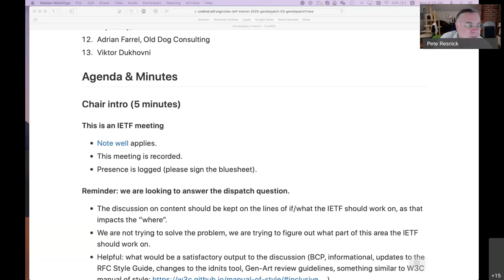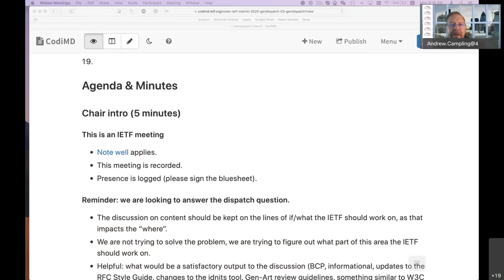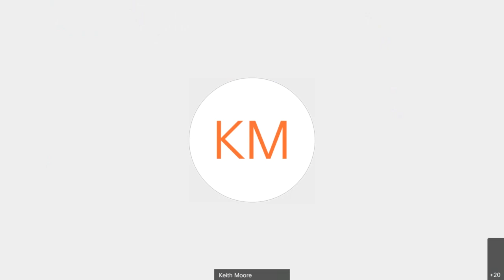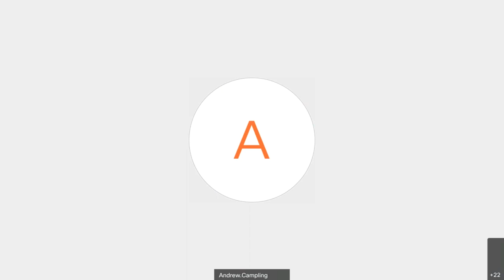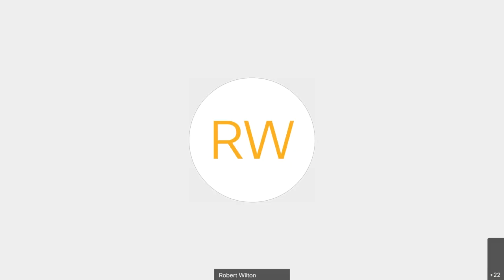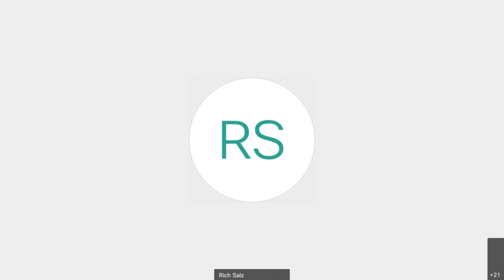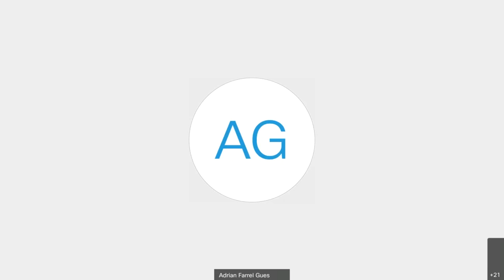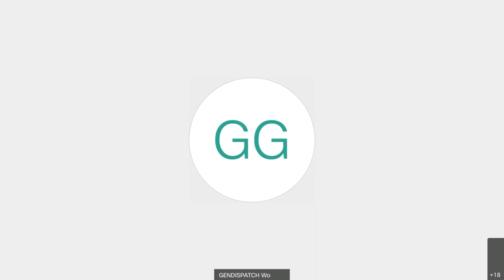GENDISPATCH WG Interim Meeting, 2020-09-07